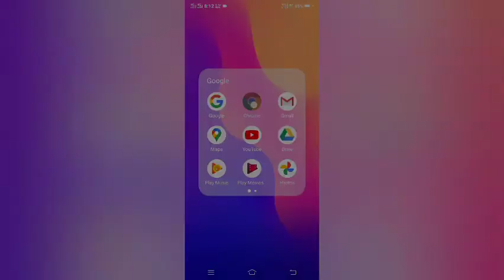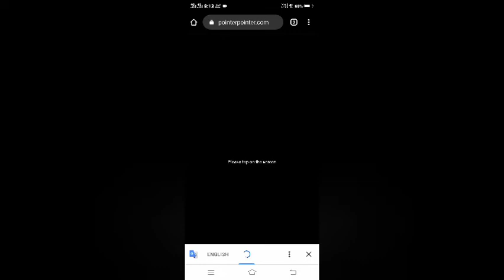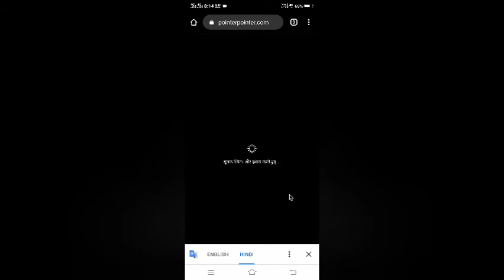फिल्मो में होने वाले बम विस्फोट, राकेट लांचर, UFO ,satellite crashed seen ,जैसे video खुद घर पर बनाए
hello dosto ye video fully tarike se apake intertaining ke liye banaya gaya hai to Bhai log is mehanat ke like video ko ek like kar dijiye channel ko subscribe kar ke bell icon ko press kar dijiye taki aane vali video ki notifications aapako sabase pahale mile

top 3 cricket playing games for android

top 3 sniper games for android

coming soon games

two other flight simulator games

x_plane

        armed heist game

                                                                        isme hum aise application ke bare me janenge jisase ham log film me hone vali blast ki video ghar par bana sakate hai aur pointer pointer jaisi majedar website ke bare me janenge